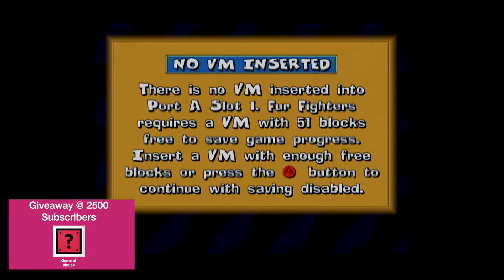Ep 1010 - Video Game Intro - Fur Fighters - DCHDMI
Hi Guys

Welcome to the channel.  Please enjoy this video game intro clip of Fur Fighters.

Mail -

Australia 6906